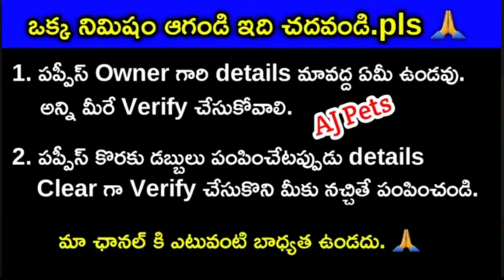top quality Shihtzu puppies for sale in telugu/7330749025 /aj pets